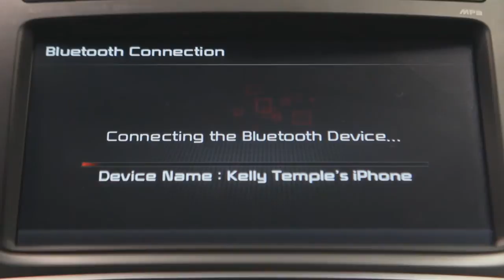Top Reasons To Subscribe!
Hi Everyone!  I'm Kelly Temple from  Eastside Kia located in Calgary Alberta...and I would like to welcome you to our YouTube Channel!

If you take the time to go through some of our videos...this is what you won't find!

• Videos of pushy / cheesy car sales people

Instead our YouTube channel is here to help people...

• Learn about Kia product and car reviews
• Information that any person who buys a car will find relevant.
o  Like how to connect your phone using Bluetooth

It's also a great way for you to give us valuable feedback...

• You can vote up videos you like
• And let us know what type of video's you would like to see more of.

That way, you'll be notified every time we post a new video.  If you're interested...you can take a quick look.  Have a great day!

Eastside KIA
2256 23st NE
Calgary, Alberta
T2E 8N3
Canada